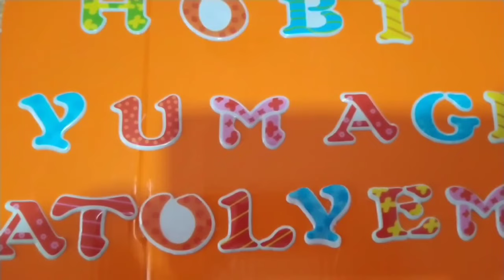AMİGURUMİ ÖRDEK YAPIMI part 2 FiNAL BÖLÜM#/amigurumi duck making